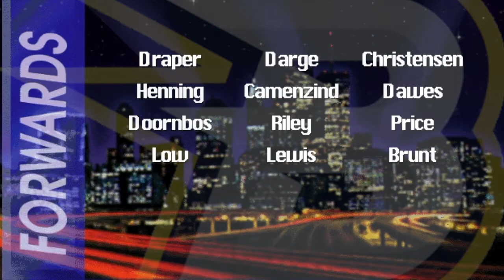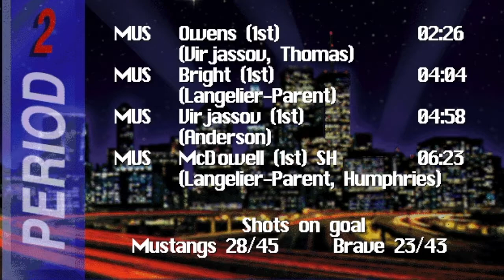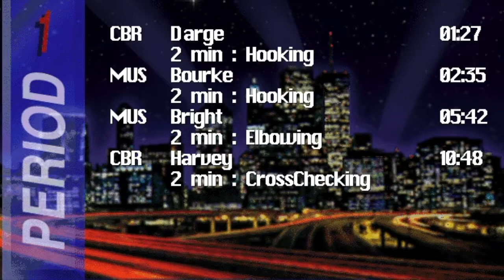AIHL95 - CBR Brave at Melbourne Mustangs - 1 August 2020